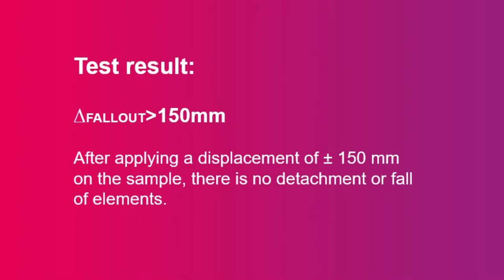Ensayos sísmicos a fachadas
Los EnsayosSísmicos se han realizado en nuestro nuevo banco de Ensayos para ensayar el comportamiento de las Fachadas frente a una actuación sísmica.
Los ensayos se han llevado a cabo bajo la normativa americana AAMA A 501.4-09 y “501.6-09.